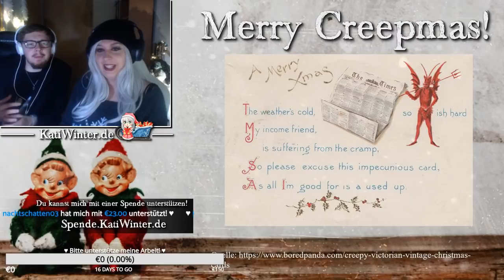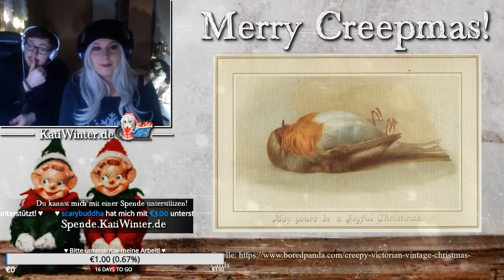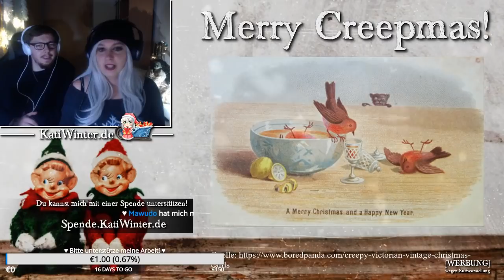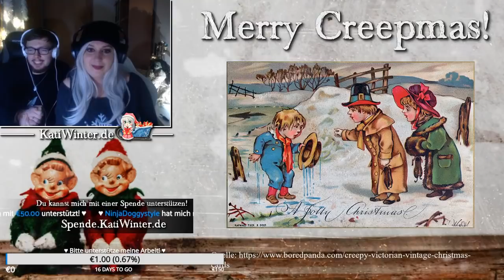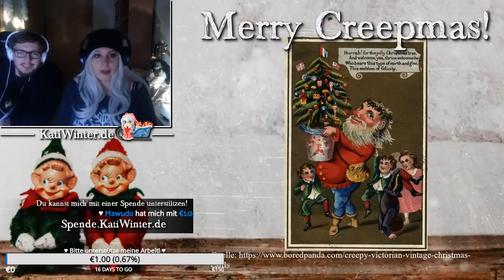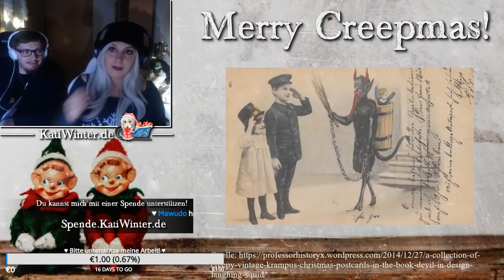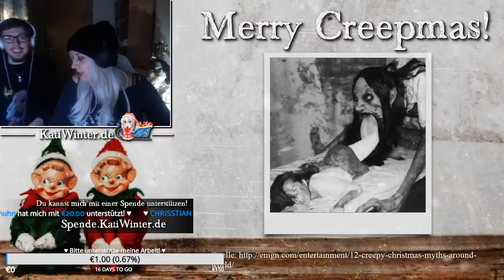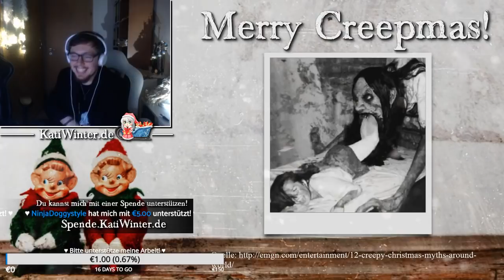Merry Creepmas und 1000 Fettnäpfchen (Katis Fright Day vom 07.12.18)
Alles, was in diesem Stream gesagt wird, sollte nicht ernst genommen werden. Ich habe nur ein kleines Späßchen gemacht. Sorry. :D

***Wenn du mehr von mir hören möchtest, dann lass mir doch ein Abo da***
Technik-FAQ:
✗Mein Mikrofon (aktuell jetzt nicht mehr)
✗Mein Schneideprogramm
Die Amazon-Links ✗sind mit dem Amazonpartnerprogramm verbunden. Wenn du etwas über diese Links bestellst, entstehen KEINE Mehrkosten für dich, jedoch geht eine kleine Provision an mich. So kannst du mich unterstützen! ♥